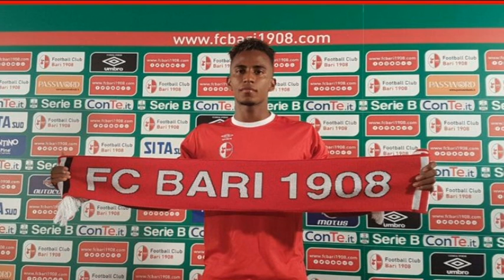Il Pescara guarda al futuro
Il Pescara, ormai vicino alla retrocessione, guarda alla prossima stagione. Si ripartirà da Zeman e una squadra giovane